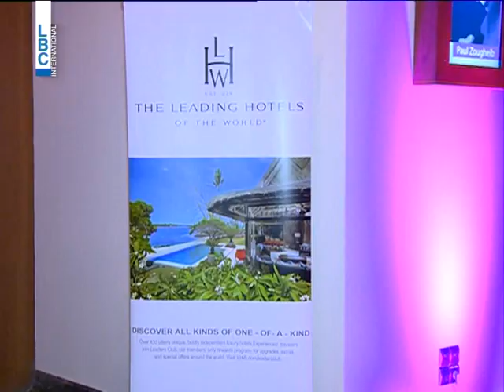LBCI News| فنادق فخمة في لبنان...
في ظل التوترات السياسية والامنية المحلية، هنالك فسحة أمل للقطاع السياحي. هذا الذي يؤكده أكثر من 30  شخص من أصحاب ومدراء فنادق فخمة من حول العالم، اجتمعوا في بيروت لتسويق علاماتهم من ناحية الاستثمار في السوق اللبنانية ومن ناحية تقوية العلاقات مع المستهلك اللبناني.